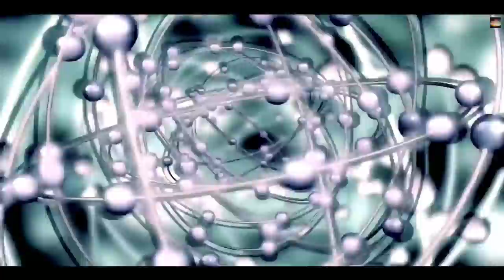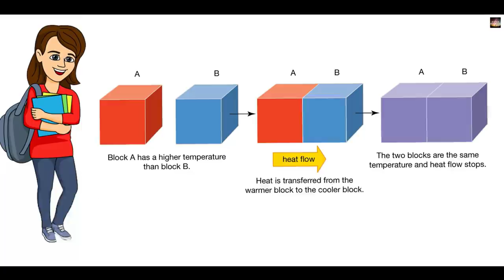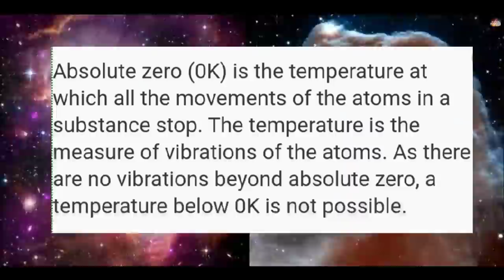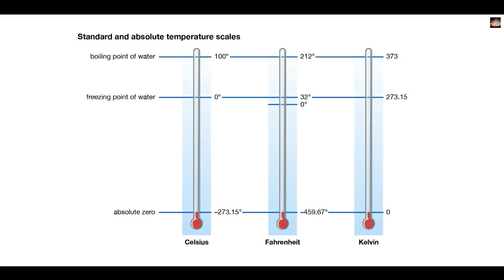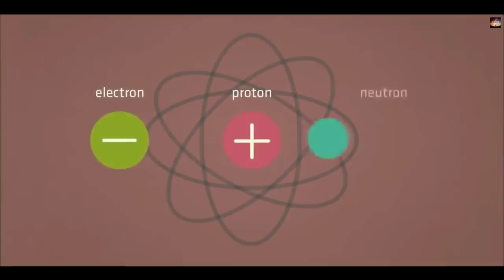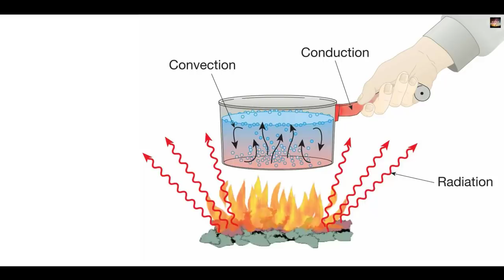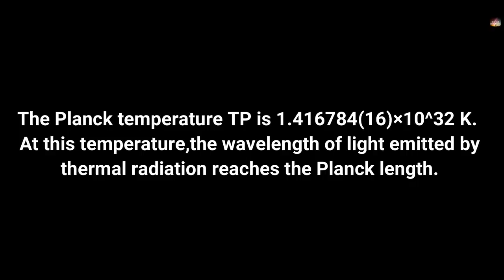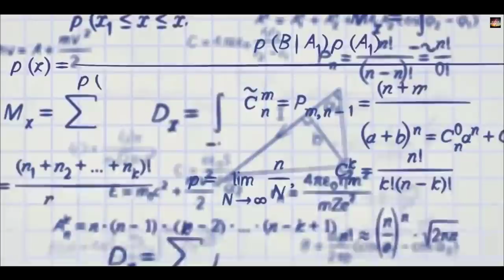क्यों इस temperature पर ब्रह्माण्ड की सभी घड़ियां रुक जाती है | absolute zero vs absolute hot | 0 k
Science is full of zeroes. Light has zero mass. Neutrons have zero charge. A mathematical point has zero length. Those zeroes might be unfamiliar, but they follow a consistent logic. All represent the absence of a certain quality: mass, electric charge, distance.
Then there is the puzzling case of absolute zero.
We tend to think of hot and cold as relative things. A cup of hour-old tea, for example, is colder than the fire on your stove but hotter than an ice cube. Absolute zero represents the coldest possible temperature, which defies the this-versus-that pattern.Stranger still, absolute zero isn’t even zero on the temperature scales used by nonscientists. It’s minus 273.15 degrees on the Celsius scale, or minus 459.67 degrees Fahrenheit.
How can there be a lowest temperature?
The key to decoding absolute zero is understanding what temperature is. It’s simply a measure of how fast the atoms or molecules within a substance are moving — or, to be more precise, the average kinetic energy of those particles.Think of it as a game of atomic dodgeball. When the ball hits you, you feel its energy. Trillions and trillions of those dodgeball hits, happening on an invisibly small scale, are what we perceive as temperature. Fast-moving atoms hit hard, which we feel as a high temperature. When a hot object touches a cold object, the faster, hotter atoms impart some of their velocity to the slower, colder ones. The hot object cools. The cool object grows warmer. Now the zero in absolute zero makes sense: Absolute zero is the temperature at which the particles in a substance are essentially motionless. There’s no way to slow them down further, so there can be no lower temperature.
Does everything stop moving at absolute zero? Not quite. Atoms aren’t entirely still; they wobble as a result of effects related to quantum physics. And, of course, the activity within each atom continues no matter how cold it gets. Electrons keep moving, as do protons and neutrons.
Who discovered absolute zero?
Guillaume Amontons, a French inventor who lost his hearing in childhood and never went to college, figured out the basic concept in 1702. His experiments showed that air pressure is proportional to temperature, and he deduced that there was a minimum temperature at which pressure would drop to nothing. He even made an estimate of that temperature, minus 240 degrees C — remarkably close to the actual value.
In 1848, the Scottish-Irish physicist William Thomson, better known as Lord Kelvin, extended Amontons’ work, developing what he called an “absolute” temperature scale that would apply to all substances. He set absolute zero as 0 on his scale, getting rid of the unwieldy negative numbers. Physicists now rely on the Kelvin (K) scale for temperature measurements.
Where is the coldest place in the universe?
The energy left over from the Big Bang warms the whole universe, keeping it well above absolute zero. The average temperature of space is 2.74 Kelvin, or minus 454.7 degrees F.
Surprisingly, some celestial objects are colder than empty space. An expanding cloud of gas called the Boomerang Nebula behaves like an interstellar refrigerator. With a temperature of about 1 K, it’s the coldest naturally occurring location in the cosmos.
Now to know more watch this video till the end.